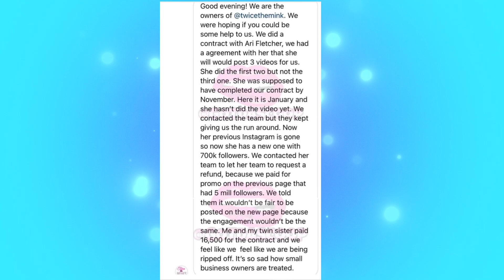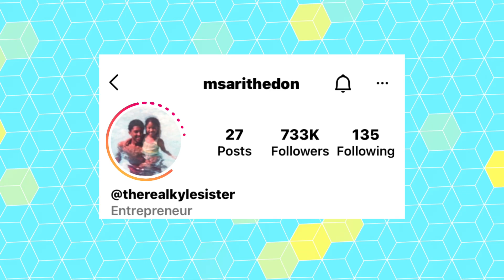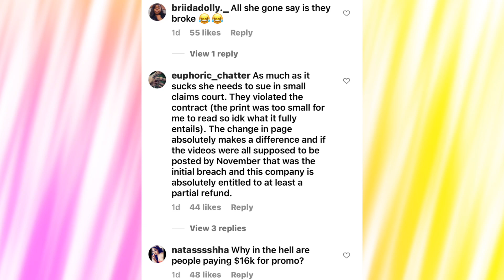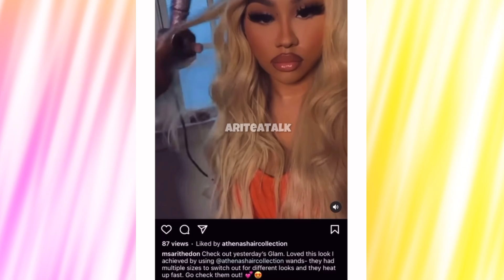Ari Fletcher Get's "EXPOSED" By Small Business For "Ripping" Them Out Of $16,000 Worth Of Promo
Ari Fletcher Get's "EXPOSED" By Small Business For "Ripping" Them Out Of $16,000 Worth Of Promo (The video of Ari with curling wand she got called out for not doing good promo)